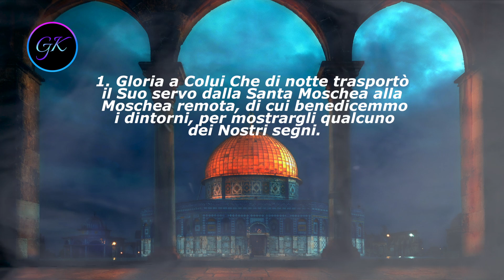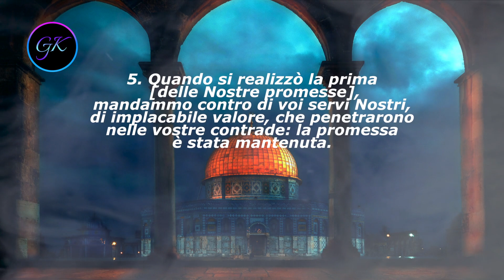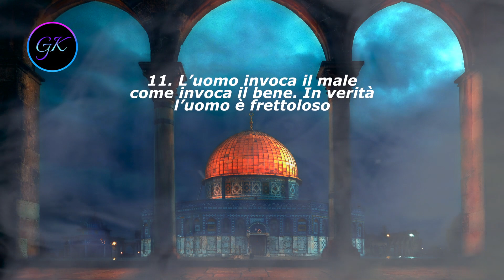SURAH AL-ISRA [Il viaggio Notturno] ᴴᴰ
👇🏻 PRIMA DI ABBONARTI LEGGI 👇🏻

🔸Nessuno è obbligato a farlo.
I video restano e sempre resteranno pubblici per tutti

🔸Il ricavato costituirà una sorta di "salvadanaio" ,
con cui, in caso di bisogno, potrò acquistare nuove attrezzature per video
[Luci, microfoni, casse, cuffie, mouse, tastiera, ecc..]

🔸Non mi permetterei mai di comprare oggetti
per soddisfare piaceri personali con il ricavato

🔸Mi sono stati proposti da iscritti stessi, come modo per supportare il canale

🔸Sono i prezzi più bassi che YouTube potesse offrire. €[0,99, 2,99, 4,99]

Ne approfitto di questo post per ringraziarvi tutti di cuore per il sempre continuo supporto che mi date, a chi si è iscritto ed a chi vorrebbe ma non può, che Allah ricompensi la vostra generosità!